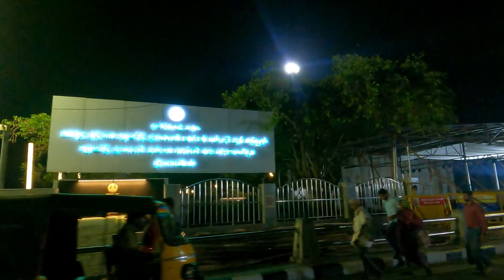EP-07, Night life of chennai, Mannady Street Market North Chennai, Chennai city at night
This video about one night in chennai. i tried to explore night life of chennai city.with this city tour we explore strret food  in chennai.